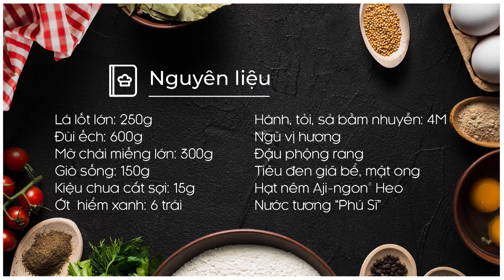Cách làm CUỐN LÁ LỐT THỊT ẾCH bổ dưỡng nhâm nhi cuối tuần | MÓN NGON MỖI NGÀY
Cuốn lá lốt có màu vàng nâu tự nhiên, cuộn bên trong là thịt ếch mềm ngọt, thêm vị béo của mỡ chài, hơi cay của tiêu, quyện cùng nước sốt béo thơm, cay cay vị đậm đà. Cuối tuần làm ngay món bổ dưỡng này đãi cả nhà nhé các mẹ!

NGUYÊN LIỆU
Lá lốt lớn: 250g
Đùi ếch: 600g
Mỡ chài miếng lớn: 300g
Giò sống: 150g
Kiệu chua cắt sợi: 15g
Ớt hiểm xanh cắt nhuyễn: 6 trái
Hành, tỏi, sả băm nhuyễn: 4M
Hạt nêm Aji-ngon® (Heo)
Dụng cụ: Cây xiên que tre
Nước tương "Phú Sĩ"